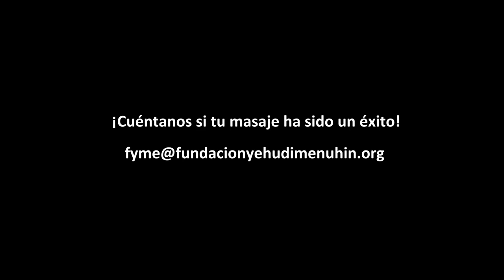Yoga: Masaje. Tutorial. Arte contra el coronavirus. Extremadura